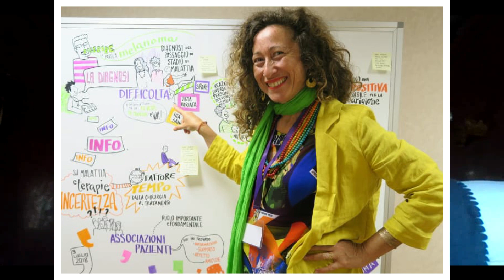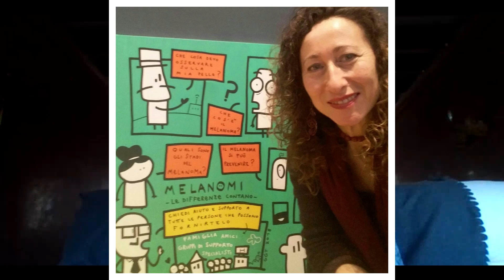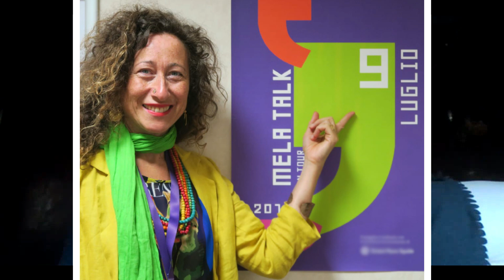Case history - Storia di una paziente con un melanoma del cuoio capelluto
La testimonianza di Giovanna Niero
Presidente A.I.Ma.Me. Associazione Italiana Malati di Melanoma e tumori della pelle
Webinar Il melanoma nascosto nei capelli
2 maggio 2022